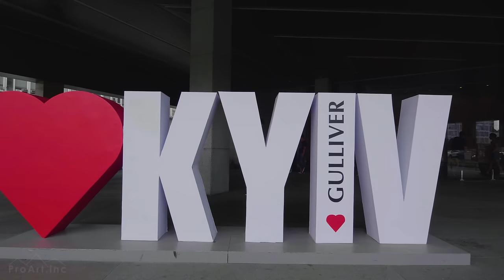4K Kyiv Walking Tour - Europe Destinations - Kyiv, Ukraine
This time take a virtual walking tour through one of the largest city of Ukraine, Kyiv.
Create your personal travel guide collections by downloading the best walking tour videos in premium 4K quality

Take in the beauty of the Ukrainian capital! Our team wants to share its travel experience and encourages you visit this truly gorgeous corner of the world. Kiev is a city with a rich history! Immerse in the atmosphere of the city.
It’s a relaxing urban walk that will help you to learn more about this amazing city or remind you good days spent in Ukraine.  Admire lots of green trees; wide and clean streets; fascinating parks and squares, old buildings, a large variety of fountains and incredible monuments. Marvel at the breathtaking views of the Dnipro River and relax.
Use this 4K breathtaking video as gorgeous video walls for any waiting room, lobby, relax room, spa center, public transport, pet shop, gym, hotel, lounge, office, hospital, dental clinic, vet clinic, picture gallery, library and other public places.
You Tube compresses video files and worsens the quality, we recomend downloading the videos

Discover new travel destinations watching our 4K UHD urban videos